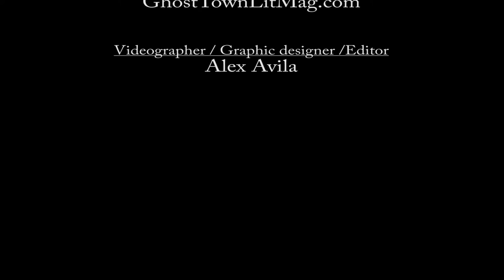Pac Rev Ruben